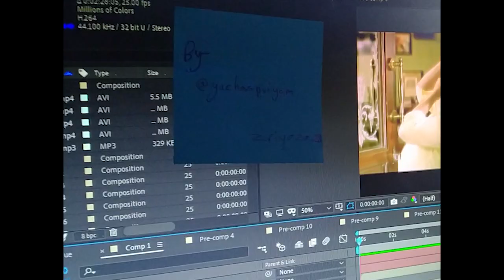PlayDate Edit of Shahrukh Khan , Hritik Roshan and Akshay Kumar! ~Yashas Priyam.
this Video contains Playdate Edits of Akshay Kumar,Hritik Roshan and Shahrukh Khan!.

0:12 - Akshay Kumar
0:32 - Hritik Roshan
0:54 - Shahrukh Khan

its a compilation not a competition!